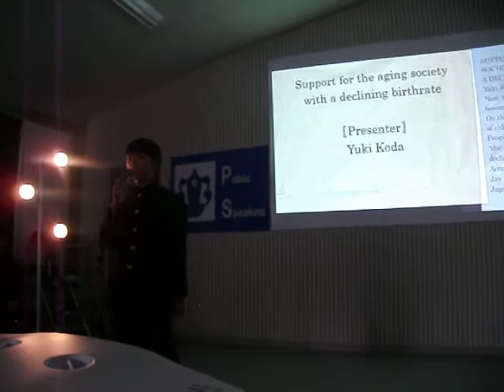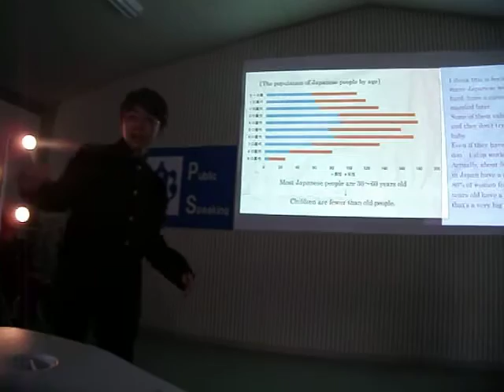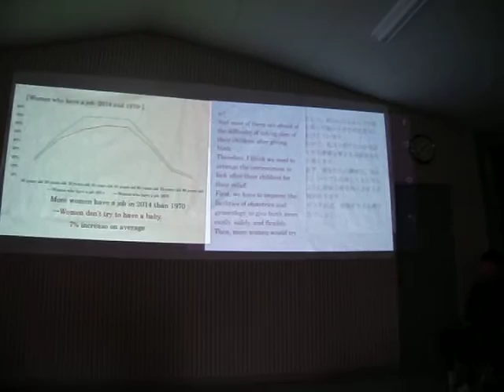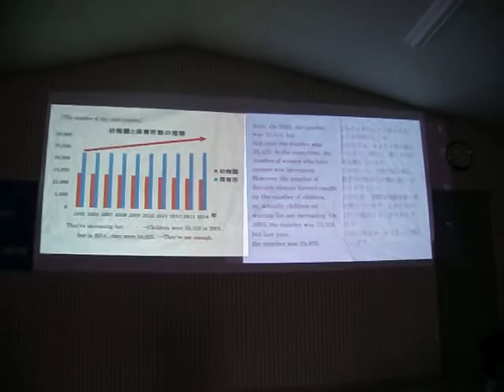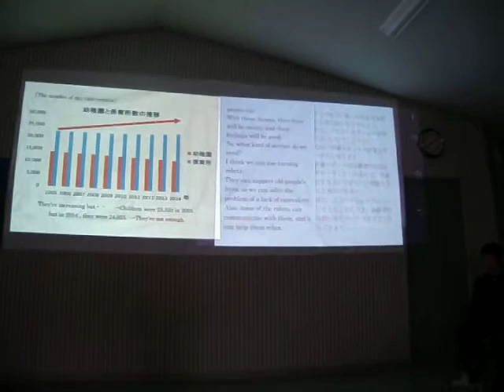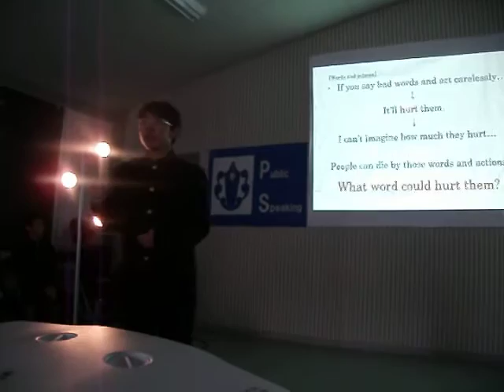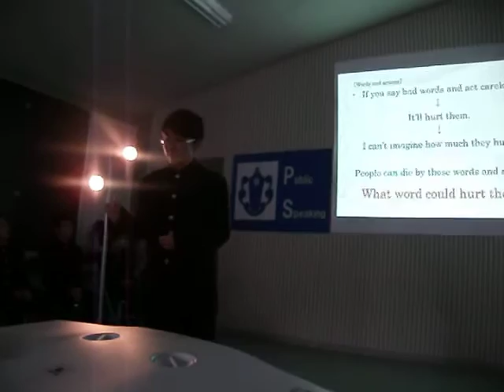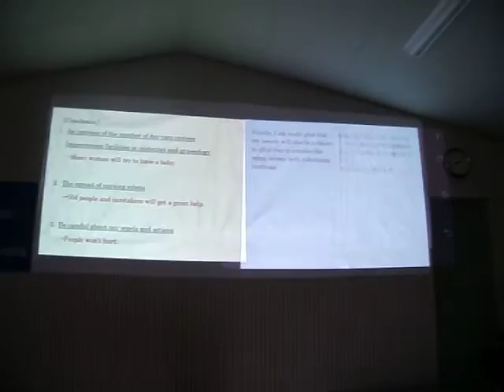甲陽学院中学1年 -SUPPORT FOR THE AGING SOCIETY WITH- 1-C Yuki Koda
Thank you for coming to Koyo junior high school. Today, I’d like to talk about the aging society with a declining birthrate.  It’s advancing every day, and we have to do something. Actually, there are many things to do, and all of them are very important. Please listen carefully to my speech, and let’s help one another to build a wonderful future!

今日は、甲陽学院中学校にきていただき、誠にありがとうございます。今日、私は少子高齢化社会について話をします。これは、日々進行しており、私たちはこれを支えていかなくてはいけません。すべきことはいろいろありますが、それらは全てとても大事なことです。どうか私の話をしっかり聞いてください。そして、皆さん一緒に協力して素晴らしい未来を手に入れましょう！